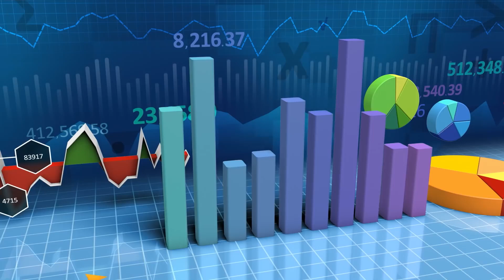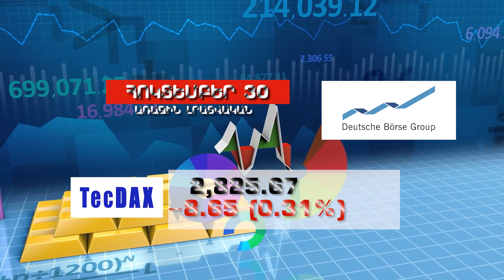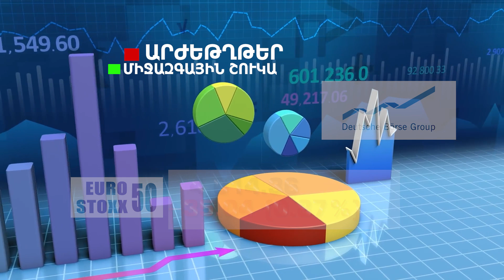Աշխարհի առաջատար ֆոնդային բորսաների ցուցանիշները - ՀՈԿՏԵՄԲԵՐ 30 2023